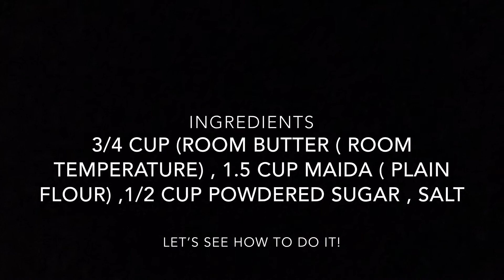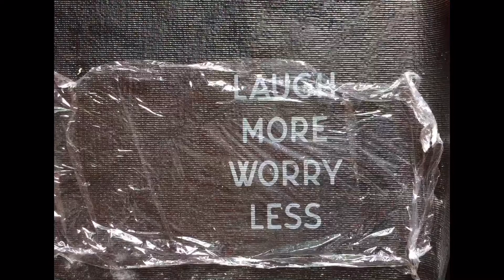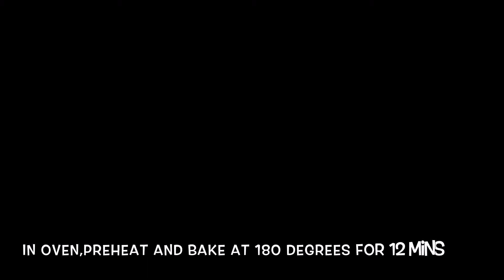Butter cookies / biscuit recipe without oven | Easy & tasty | Cook with devi